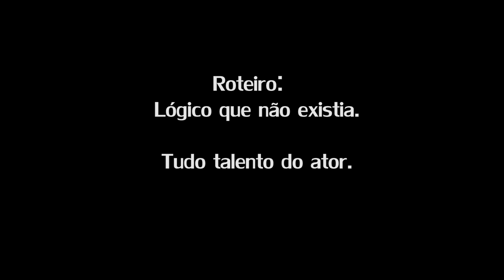Qiruvchi Ayiq - An Emotional Story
Gravado no Curdistão em 2014.

Grandes realizadores:
Cristiano do Amaral - Leon de Camargo - Matheus Reimers